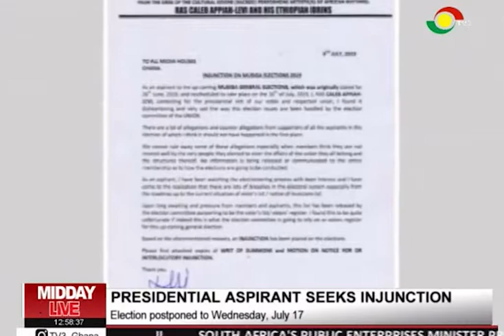MUSIGA Elections: Aspirant call for new voter register